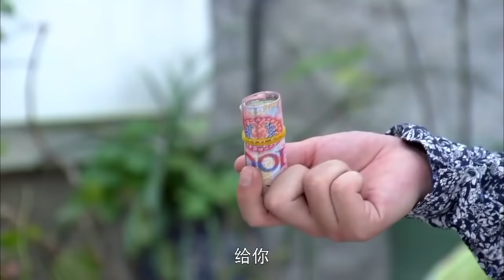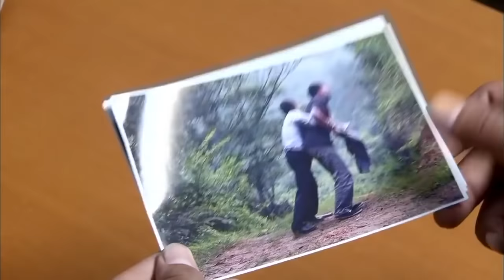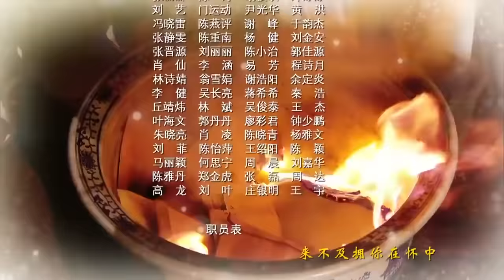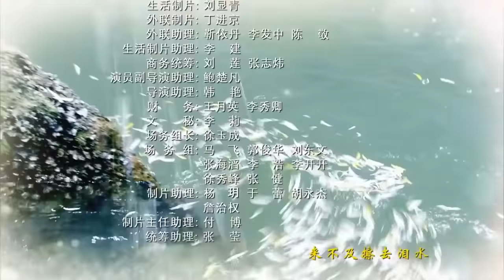《遺落的千金》11 都市的愛恨情仇，錯綜複雜的血緣關係，年度大戲，敬請觀看！（主演：李沁 韓棟 張晨光 ）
《遺落的千金》由著名演員：李沁，韩栋，张晨光，王雨，邬靖靖

剧情：八十年代末期，濱海市建築學家劉浩明由於意外事故不幸身亡，一歲多女兒婷婷失蹤，其好友鵬達集團經理夏鵬飛與劉妻林惠蘭組建新家庭。婷婷流落偏遠山區，被葉大山收養，取名明珠。二十五年後明珠自學成才，她應聘到鵬達集團工作，與劉洋回國的兒時夥伴李超再次相遇，李超多次對明珠表達愛意，均被拒絕，夏鵬飛的司機江志彬為了出人頭地，威逼兒子娶夏的女兒夏夢潔。建築監察劉浩宇揭開了鵬達集團挪用資金的內幕，夏鵬飛面臨破產。明珠身世之謎逐漸被揭開，她和李超一起為共同夢想而努力。成為建築業的精英，李超的執著最終感動了明珠，兩個人攜手走到一起，邁向新的未來。